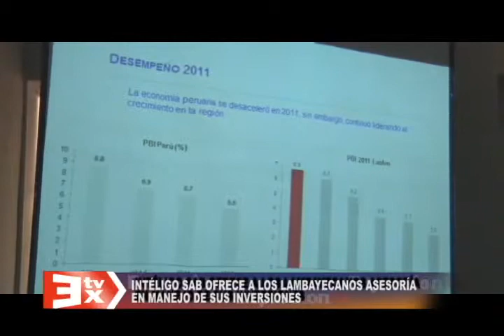INTERBANK.flv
INTELIGO SAB OFRECE A LOS LAMBAYECANOS ASESORÍA EN MANEJO DE SUS INVERSIONES